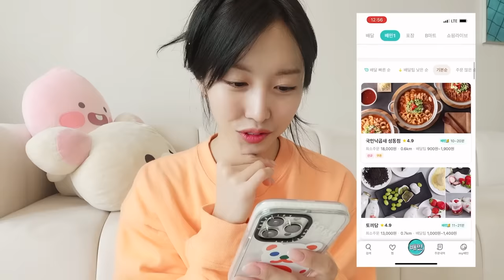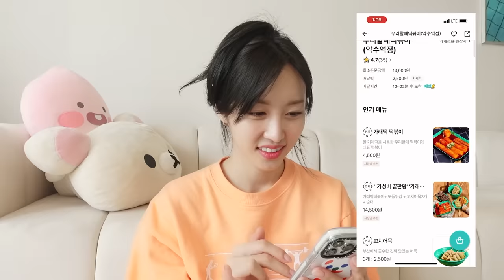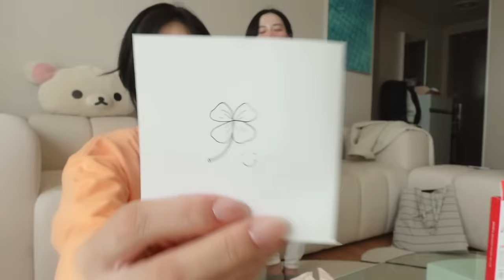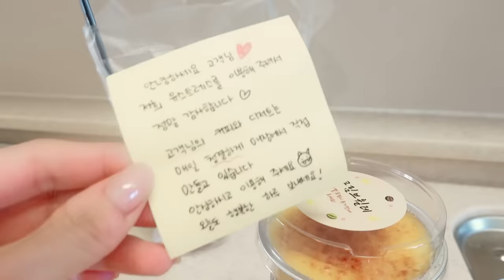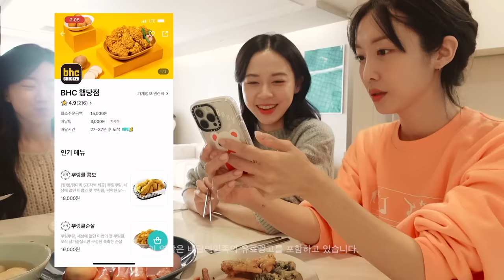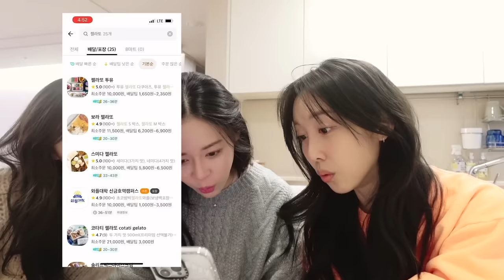어서와 예쁜 동생들🐿🐿 코코집은 처음이지? 집들이 VLOG!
귀여운 도토리 친구들이 놀러왔어요🐿🐿